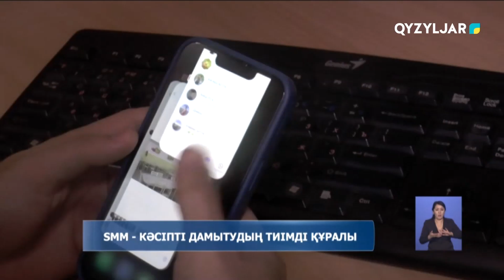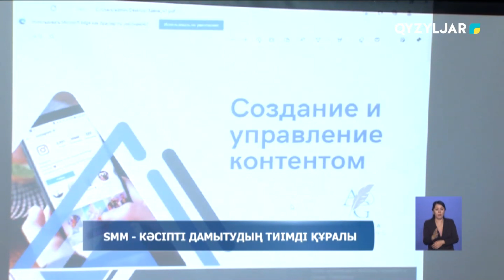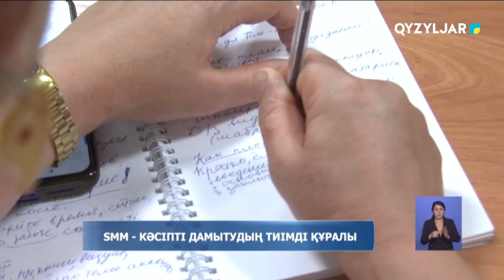SMM - кәсіпті дамытудың тиімді құралы